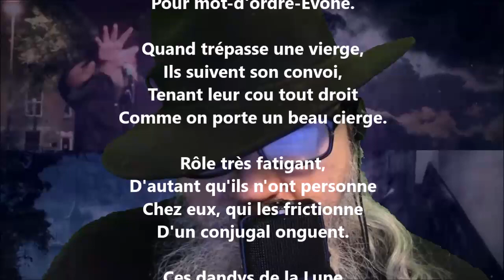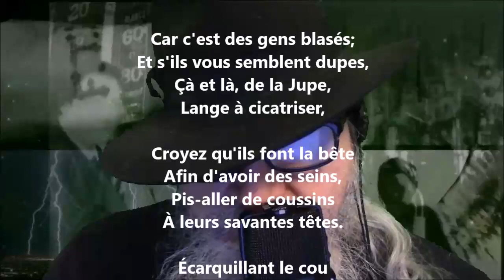Pierrots II / Le cœur blanc tatoué - Jules Laforgue lu par Yvon Jean